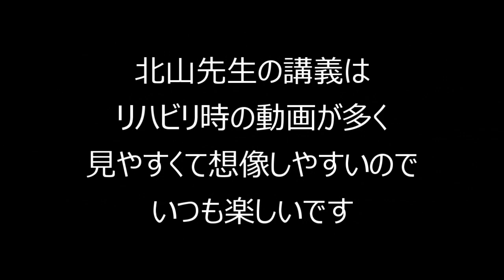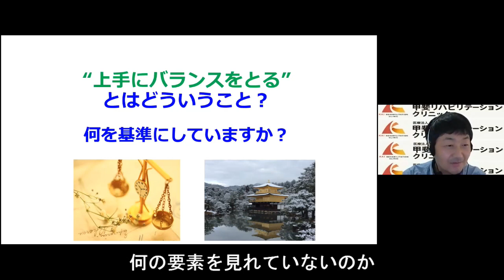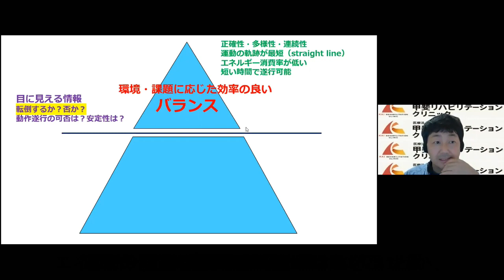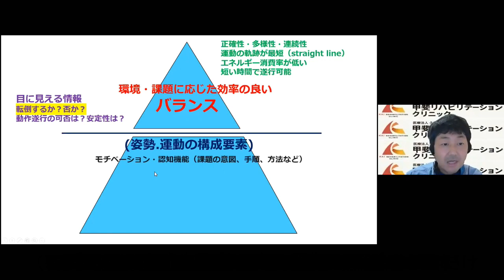【効率の良いバランスとは？】環境・課題に応じたバランス機能の捉え方／北山哲也先生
当セミナーの詳細は下記から！

☆今なら友だち追加で下記の特典をプレゼント中！
（※期間限定キャンペーンのため、予告なく終了する可能性があります）

◇登録者限定実技解説動画（合計60分以上）
特典①【腰背部の触診・治療動画】／講師：赤羽根 良和先生
特典②【片麻痺の立ち座り動作の評価・治療動画】／講師：北山 哲也先生
特典③【嚥下障害の呼吸・姿勢の評価・治療動画】／講師：内田学先生

今後もLINE会員だけのキャンペーンやプレゼント情報を受け取れるようになります。
無料登録は下記をクリック！

セラピストによる、セラピストのためのキャリア支援を行っています。

『キャリアアップしたい』
『年収・待遇に不満がある』
『職場の人間関係で悩んでいる』
『能力を存分に発揮したい』

などでお悩みでしたら、一度お話を聴かせて下さい♪
今なら、下記の登録特典も受け取れます！

☆友だち追加で下記の５大特典をプレゼント中！

◇キャリアに役立つセミナー動画（合計60分以上）
特典①「コミュニケーションの理解と実践〜人間関係をスムーズにするコツ〜」
特典②「目標達成する技術〜人生を豊かにするコツ〜」
特典③「キャリアアップ～仕事と人生の融合を楽しむ方法～」

◇キャリアに役立つレポート・マニュアル（合計15P以上）
特典④「キャリアアップレポート」
特典⑤「セラピストのための履歴書・職務経歴書作成マニュアル」

LINEのトーク機能を使って、あなたの希望に合った求人をご案内いたします♪
今すぐ転職活動はできないけど情報取集からはじめたい、そんな方にご好評いただいております！

◇北山哲也先生のセミナーハイライト等一覧